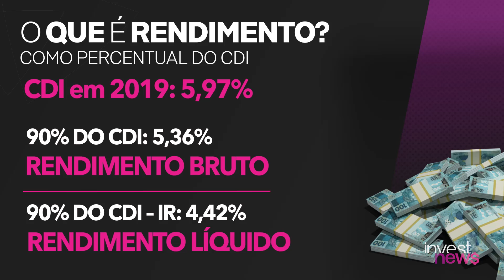Samy: O que é rendimento e de que forma ele afeta o seu investimento?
Samy responde ao áudio de uma espectadora que quer entender o que é rendimento e de que forma ele afeta os investimentos. Ele e Priscila Yazbek também explicam o que significa quando um investimento paga um certo percentual do CDI, o que é rendimento líquido e o que é rendimento bruto.